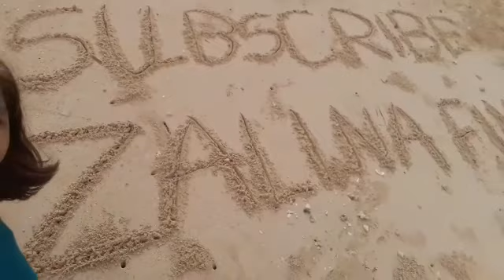MANILA UPDATE: SENESEMENTO ANG PATHWAY SA HARAPAN NG BONIFACIO SHRINE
bonifacio shrine